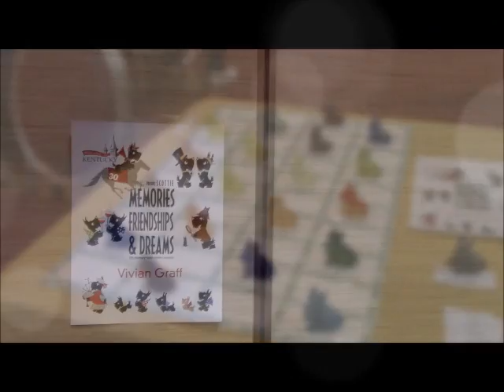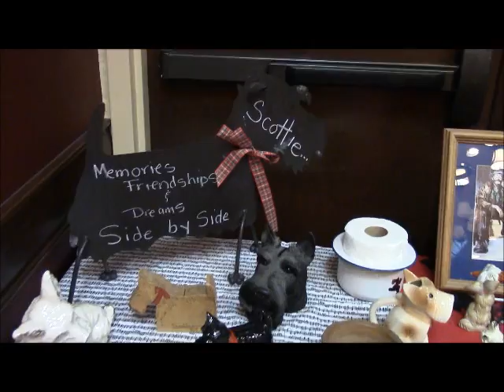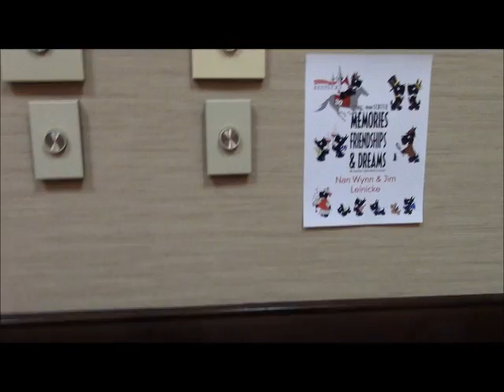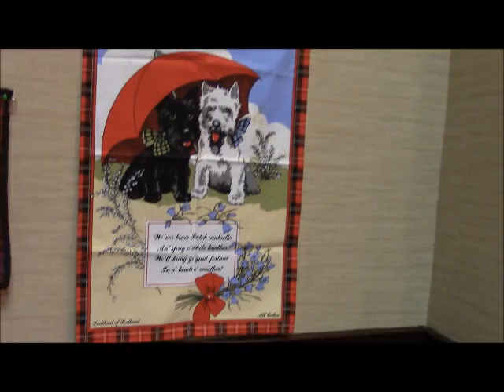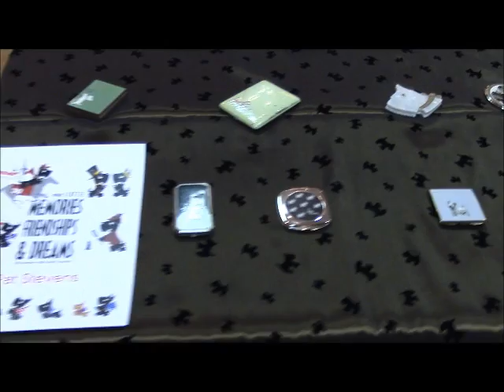2013 Cincinnati Scotty Friends Scottie Display 1